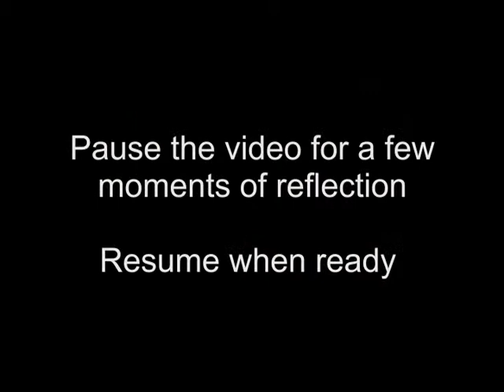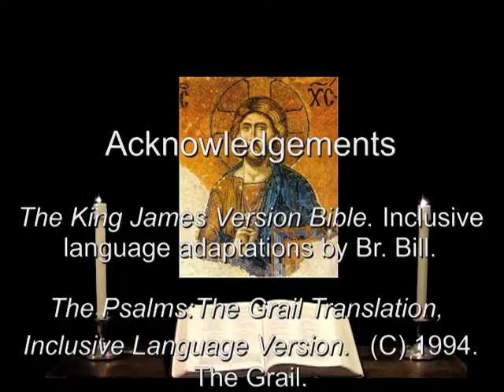9 Aug 2013 Friday Night Prayer